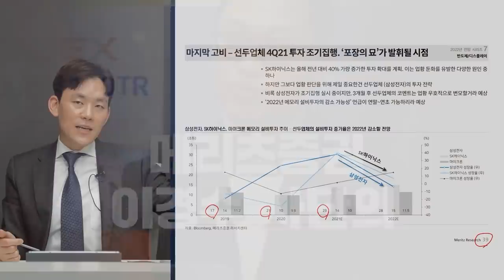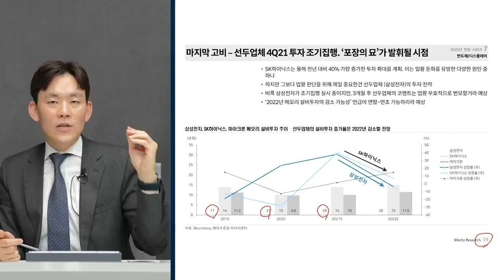[심층인터뷰] 2022년 우리가 주목해야 할 투자 아이디어 f. 강환국 작가, 유안타증권 박현상 차장